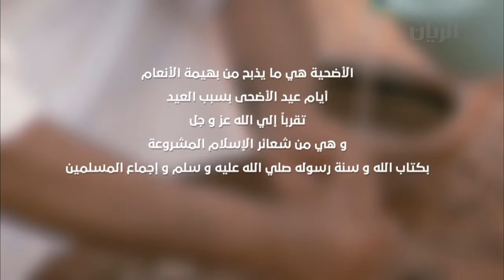🔴 أضحية العيد 🐏 😍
بث مباشر الآن Live.- أضحية العيد 2020 م / 1441 هجري